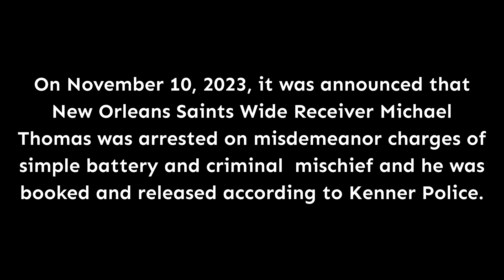Michael Thomas arrested then released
On November 10, 2023, it was announced that New Orleans Saints Wide Receiver Michael Thomas was arrested on misdemeanor charges of simple battery and criminal  mischief and he was booked and released according to Kenner Police.